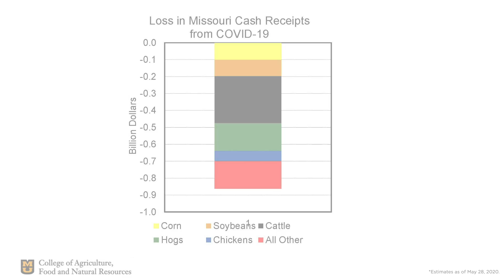Take One for Ag | COVID-19’s Impacts on Missouri’s Agricultural Economy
Analysis from Dr. Scott Brown estimates that the COVID-19 pandemic will reduce Missouri farm cash receipts in 2020 by approximately $850 million, which is roughly 9% of the state's average annual farm cash receipts.

In this Take One for Ag segment, Dr. Brown, associate extension professor of agricultural and applied economics and CAFNR director of strategic partnerships, and Dr. Joe Parcell, our division director, discuss how the estimated cash receipt losses vary by commodity. They also explain about the extent to which direct payments provided through the Coronavirus Food Assistance Program — otherwise known as CFAP — may mitigate the effect of coronavirus-related declines in farm cash receipts.